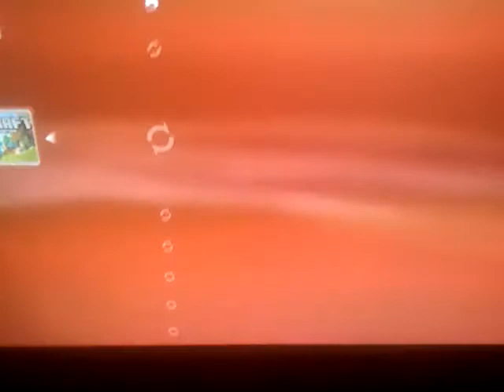still messaging you 4j studios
both me and dave have reinstalled minecraft, he is us I am uk - his version is still 1.08 (as it should be) however since the 4th I have been on version 1.10 for some reason